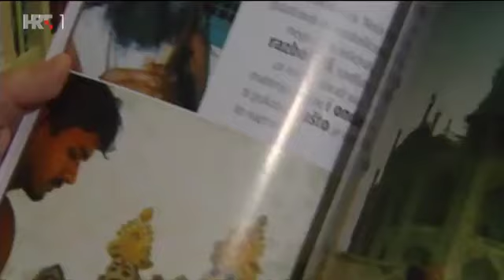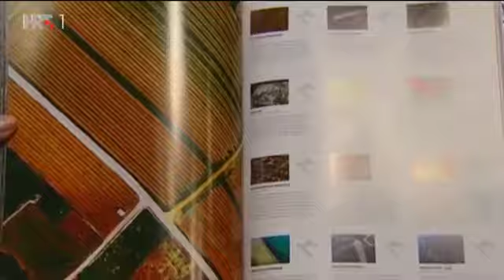U SVOM FILMU: Davor Rostuhar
Iza njega je stotinu proputovanih zemalja, tisuće i tisuće snimljenih kadrova i 6 napisanih knjiga. Putopisac, fotograf i pustolov Davor Rostuhar otkriva kako je 47 dana hodao u najekstremnijem okolišu na planetu i prešao 1163 kilometra da bi stigao do Južnog pola.
Urednica i voditeljica: Tončica Čeljuska